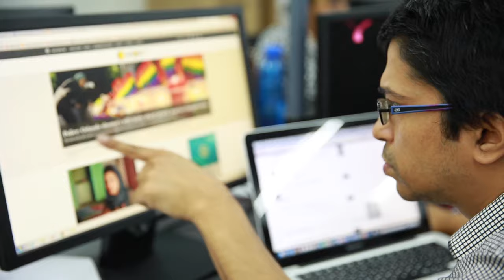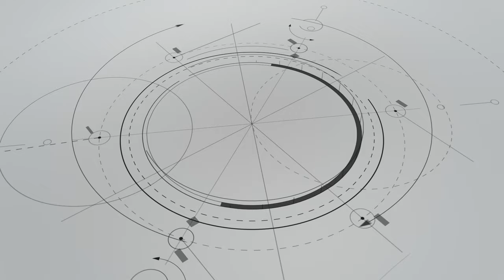WION's Mission, as told by Editor-in-chief Rohit Gandhi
Editor-in-chief Rohit Gandhi spells out the WION mandate.